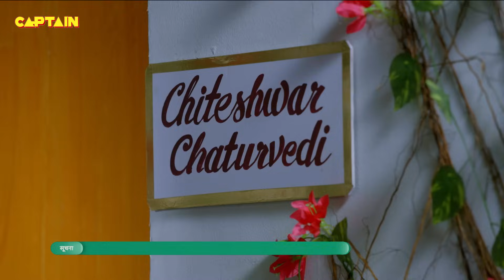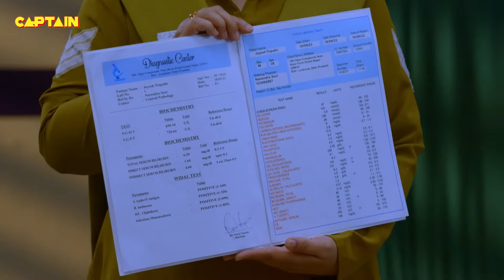Santosh और Cheetah को पकड़ लिया होटल के कमरे में जब पुलिस वालों ने || Maddam Sir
Santosh और Cheetah को पकड़ लिया होटल के कमरे में जब पुलिस वालों ने || Maddam Sir Ep.612